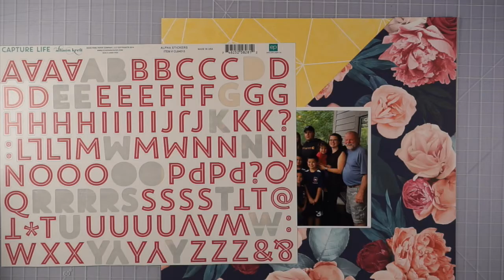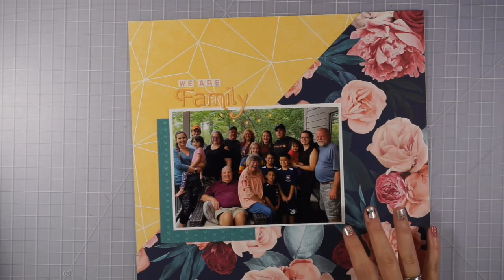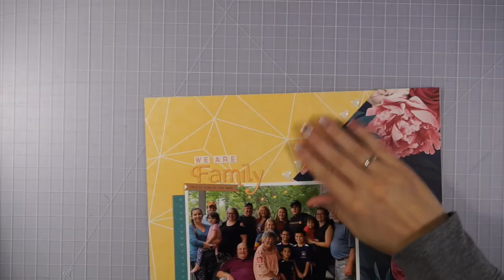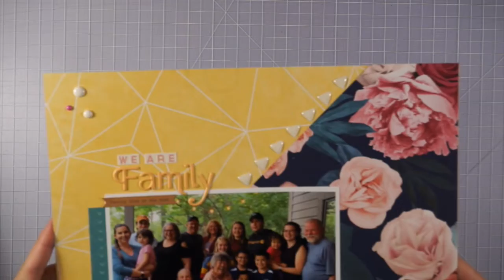SCRAPBOOK PROCESS | We Are Family Layout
Hey everyone! Today I have a blast from the past video. For some reason I never got this process video posted. I hope you enjoy it!

• Collect App

~*~*~*~*~*~*LINKS*~*~*~*~*~*~